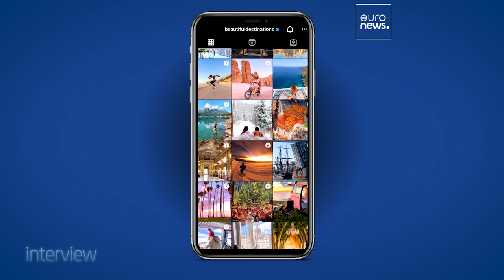„Nem utazhatunk már úgy, mint a járvány előtt”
Az Euronews Interview című műsorában a Beautiful Destinations kreatív ügynökség vezérigazgatója a fenntartható utazásról, és arról is beszélt, milyen szerepe van a közösségi médiának az utazási szokásainkban.